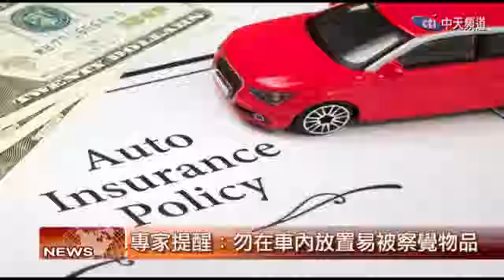2019.05.24 北美中天新聞-2 路人惡意砸車 飛來橫禍誰來賠？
近日，一名男子在洛杉磯市中心用石頭砸向過往的公交車以及私家車，而如此飛來的橫禍該由誰來買單，本台記者特別採訪了保險理財專家林大衛。